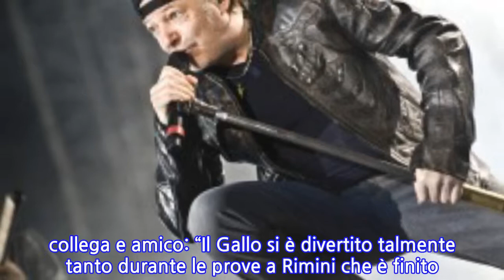Vasco Rossi, ricovero urgente per il bassista Claudio Golinelli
Il musicista è stato colpito da un malore durante le prove del tour del rocker